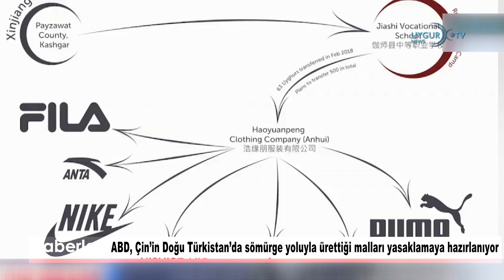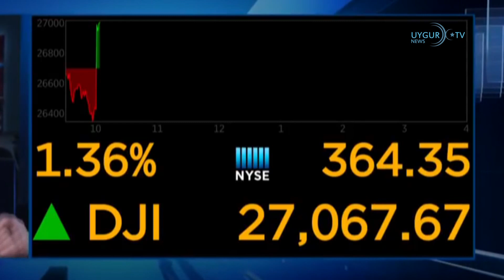08/03/2020. Çin'de karantina oteli çöktü